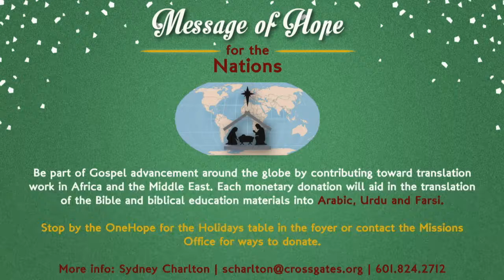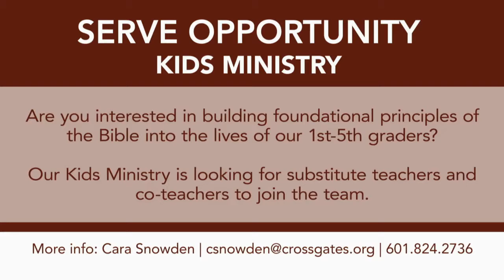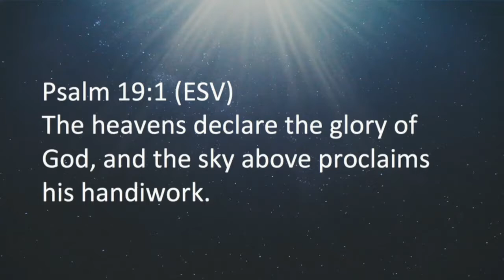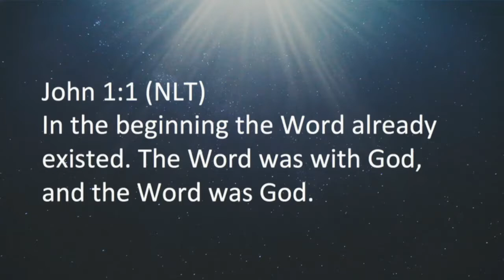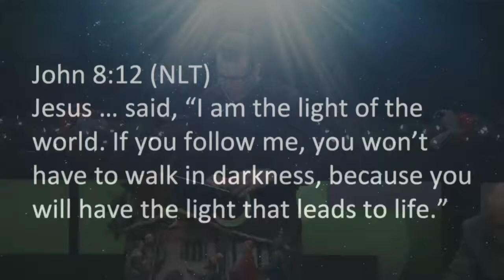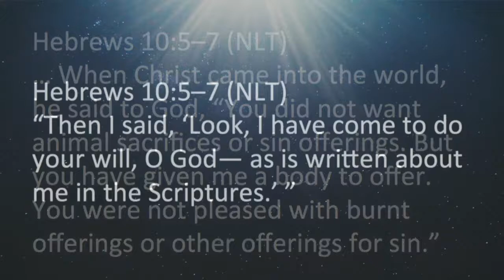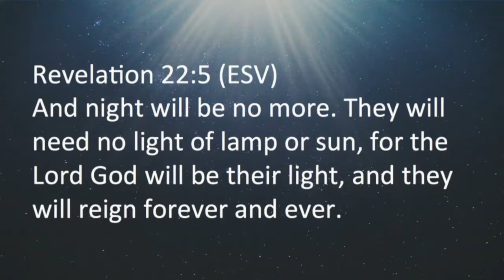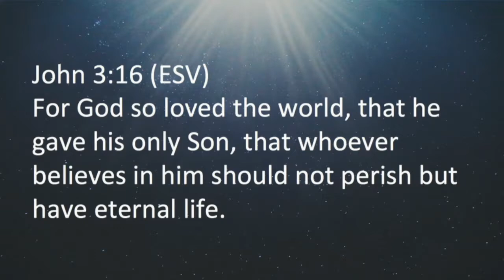crossgatesbc Live Stream